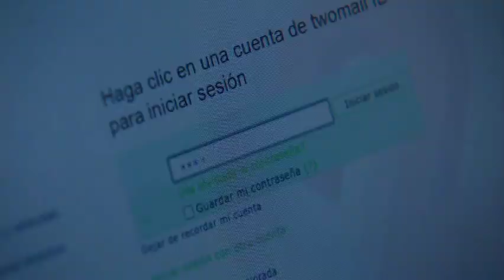Oriana y Ricardo - Su Historia Parte 25 | Oriana (Mayrin Villanueva) Ricardo (David Zepeda)